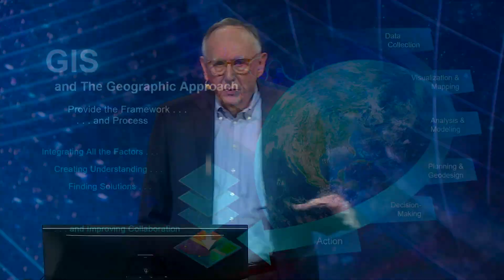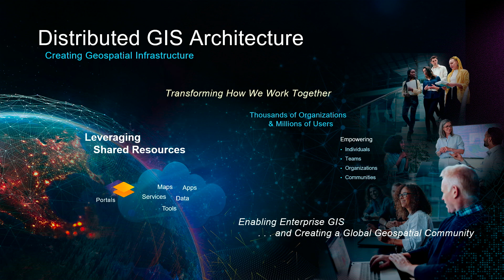The Future Impact of GIS Technology Revealed | Jack Dangermond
In this clip from the Esri UC Plenary (2024), Esri President Jack Dangermond shares his passion for maps and GIS technology. Geographic Information Systems (GIS) refer to mapping and data analysis technology that helps us analyze and visualize vast amounts of data. This technology positions itself as a unique resource for solving global challenges, including advancements in sustainability. Watch this video to learn more about Jack's vision for the future, where GIS technology and professionals play a critical role.

00:00 Intro (Maps!)
00:36 GIS and the Geographic Approach
00:57 Distributed GIS Architecture
01:16 Challengesand Participation
01:44 Creating a Sustainable Future